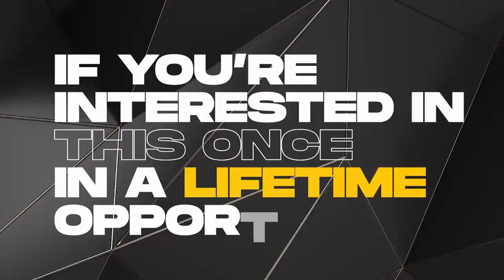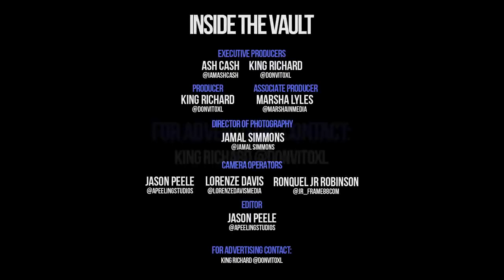How Jason White Helps Anyone Secure Govt Contracts | Inside the Vault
How to help protect government contracts | Inside the Vault